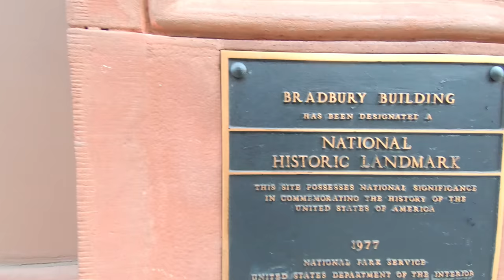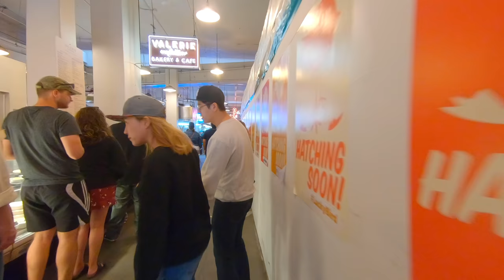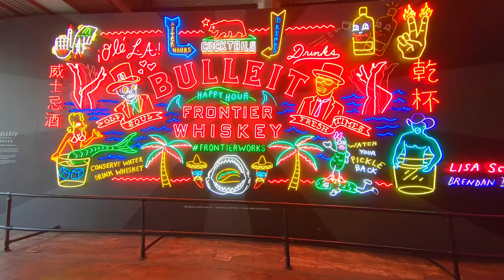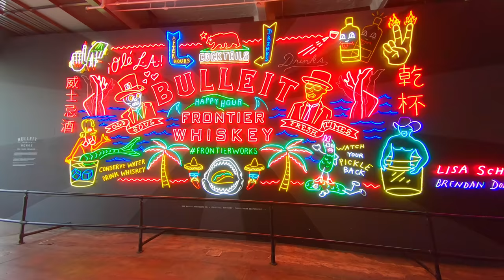【4k】Grand Central Market, Downtown Los Angeles Walking Tour | 4k Ambient music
🎤MY AUDIO🎧
💾MY STORAGE💾
Sandisk 256
💻MY COMPUTERS💻
Hey Guys, I started this walk from the Bradbury building then headed over to Grand Central Market.

Here is some info on Grand Central Market:

The Grand Central Market in Los Angeles is the oldest open-air market on the west coast. It has an early 1900's feel. Grand Central Market is one of the best places to visit if you want to experience the international diversity of Los Angeles. Grand Central Market has over 40 vendors selling fruit, vegetables, meat, spices and other items. There are also many informal restaurants thate offer many cuisines—including Thai, Chinese, Peruvian and Mexican—in the midst of sawdust floors.

Grand Central Market, a downtown landmark since 1917, brings together the cuisines and cultures of LA.

Grand Central Market opened in 1917 and has been in continuous operation since. A hundred years ago, Broadway was the principal commercal and entertainment corridor of downtown Los Angeles. Bunker Hill, to the west, was covered with stately Victorian mansions, and the area's stylish residents rode down on Angels Flight to shop for groceries in the Market's open air arcade.
The Market has always reflected the changing population of downtown, and in the 1920s our ninety-plus vendors included multiple green grocers, fishmongers, Jewish delis, and butchers, as well as stalls for dry goods, baked goods, flowers, coffee, cheese, notions—and even one vendor who sold nothing but eggs. DTLA has been evolving ever since, and the Market has continued to evolve with it.
In 1984, downtown visionary Ira Yellin, a successful developer with an academic interest in urban planning and historical preservation, bought Grand Central Market and adjacent properties including the Million Dollar Theater, as well as the landmark Bradbury Building across the street. Ira passed away in 2002, but today Adele Yellin continues to champion his vision that a dynamic city needs a vibrant downtown.